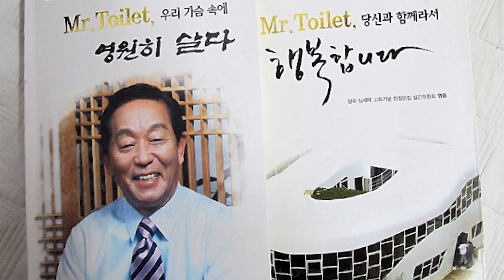Case CIUDATE In Existenta Carora este Greu de Crezut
Tuturor ne place să ne exprimăm și să ne definim într-un fel sau altul - fie că este vorba de hainele pe care le purtăm, de muzica pe care o ascultăm sau de arta pe care o creăm. Prin urmare, pare firesc ca și casele în care locuim să ne exprime într-un fel creativitatea. Dar, mulți oameni au dus acest aspect la extrem și și-au transformat reședințele în case neobișnuite și extrem de ciudate. Astăzi, vom examina unele dintre aceste case unice, în căutarea celor mai ciudate case din lume.